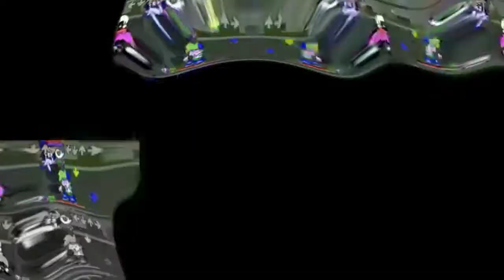Preview 2 Friday Night Funkin' Boyfriend Effects